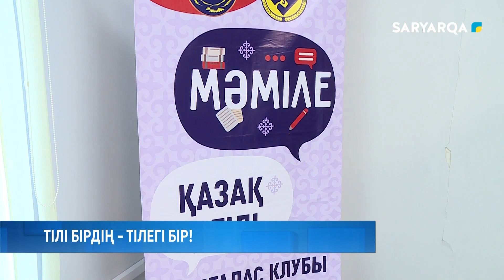Тілі бірдің – тілегі бір!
Қарағанды қаласында «Ұлы даланың ұлтаралық тілі» атты облыстық форум өтті. Басқосуда қатысушы өзге этнос өкілдері мемлекеттік тілде сөз сөйлеп, өнерлерін паш етті. Республика күні қарсаңында өткен форум жайлы тілші тарқатсын.